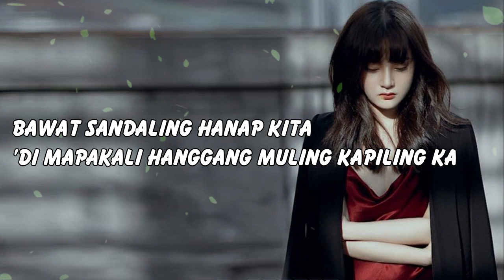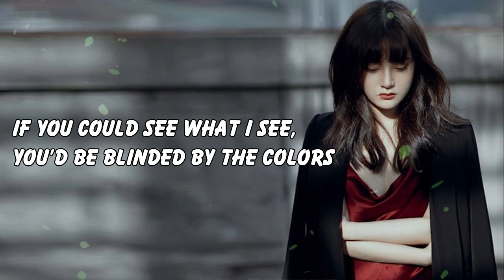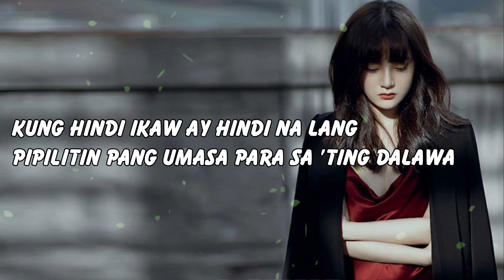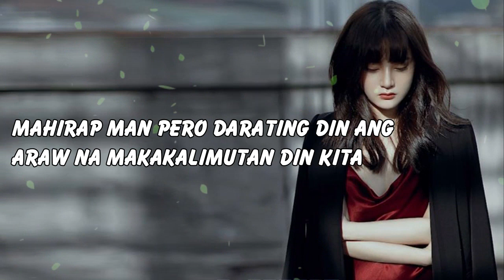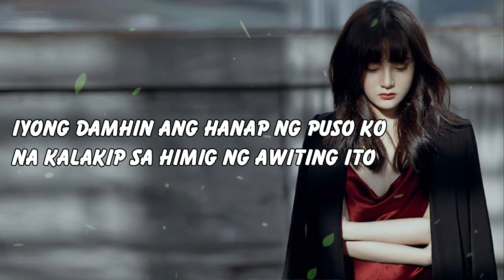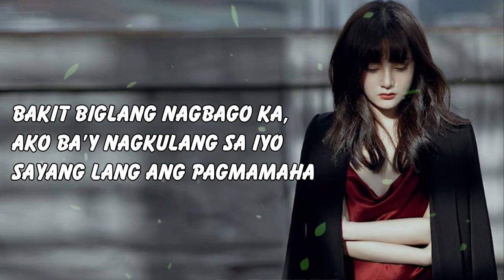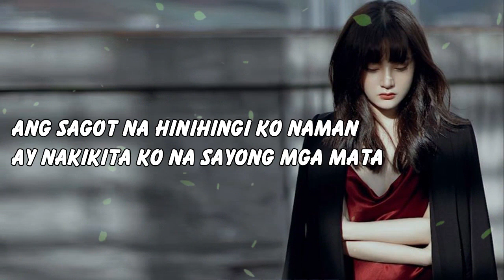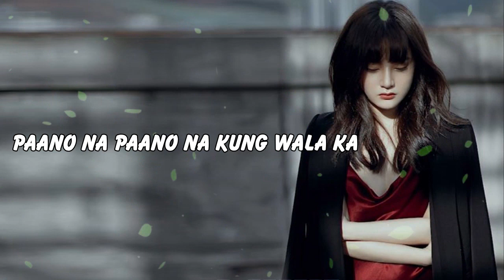Chill Tagalog Love Songs Nonstop 2021 Sad Tagalog Love Songs 80s 90s Playlist